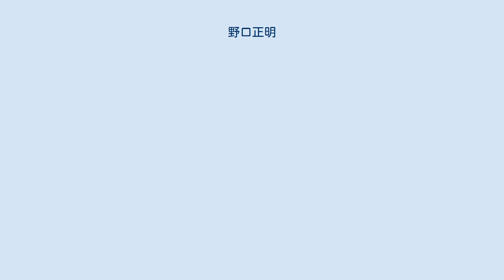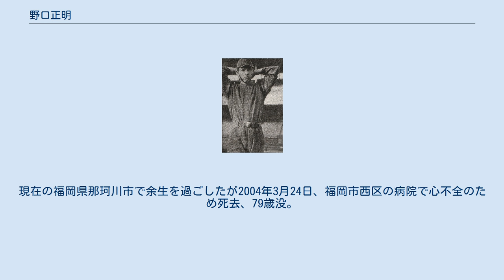野口正明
野口 正明（のぐち まさあき、1925年3月7日 - 2004年3月24日）は、福岡県飯塚市出身のプロ野球選手（内野手、外野手、投手）。
 飯塚商業学校卒業後、1942年名古屋軍に内野手として入団。
同年5月、プロ野球史上最長イニング記録の28イニングを戦った対大洋戦では、六番・一塁手として出場。
翌1943年、投手に転向し12勝をあげ、石丸進一、西沢道夫らと共に投手陣の柱として活躍した。
この頃、晩年の沢村栄治からも安打を放っている。
 戦後、1949年に大映スターズへ移籍。
この年、札幌市円山球場で行われた対東急フライヤーズ戦で大下弘に大本塁打を打たれたが、「170mは飛んでいた」という貴重な証言をしている。
 1950年、西鉄クリッパース創立に伴い移籍。
川崎徳次らと共に先発の柱として活躍し、1952年、23勝をあげ球団第一号となるパ・リーグ最多勝に輝いた。
しかし、翌年に肩を壊して1954年に現役を引退した。
 その後、三井田川、全佐世保の監督を経て、しばらくRKB毎日放送の解説を務めた。
また、福岡ダイエーホークス初年度にはテレビ西日本の解説者にも就任していた（1969・70年頃にも担当。後に島田誠に交代）。
現在の福岡県那珂川市で余生を過ごしたが2004年3月24日、福岡市西区の病院で心不全のため死去、79歳没。